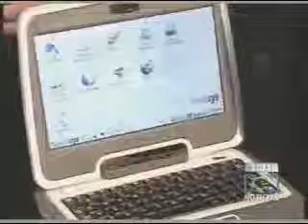Metasys Classmate no Campus Party Colombia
Apresentação do sistema operacional Metasys Classmate no Campus Party 2008, em Bogotá, Colombia.